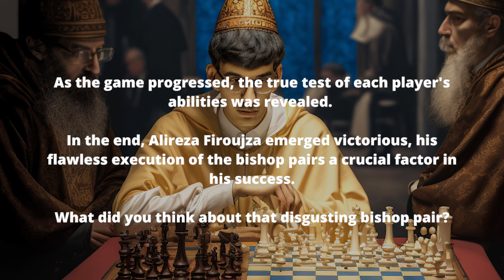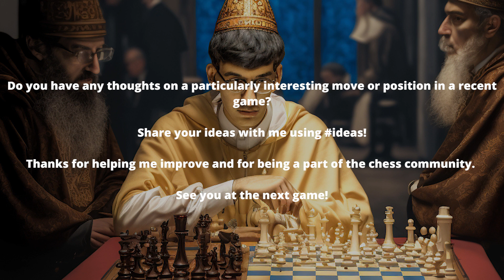Absolutely Disgusting I Alireza Firouzja vs Richard Rapport I Candidates 2022.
Do not even watch this monstrosity of a game.

Welcome to the Up a Pawn chess channel on YouTube!
Follow me :D!
If you have enjoyed my content, please consider supporting the channel with a donation through PayPal. Thank you!
Alireza Firouzja (White) vs Richard Rapport (Black)
Location: Madrid, Spain
Tournament: FIDE Candidates Tournament 2022.
Variation: Ruy López Opening: Berlin Defense
Moves:
1. e4 e5 2. Nf3 Nc6 3. Bb5 Nf6 4. d3 Bc5 5. O-O Nd4 6. Nxd4 Bxd4 7. c3 Bb6 8. Na3 c6 9. Ba4 d6 10. Bb3 Qe7 11. Nc4 Bg4 12. Qe1 Bc5 13. Kh1 a5 14. f4 a4 15. Bc2 b5 16. fxe5 dxe5 17. Nxe5 Qxe5 18. d4 Bxd4 19. cxd4 Qxd4 20. Be3 Qxb2 21. Qf2 Be6 22. Bd4 Qb4 23. Bc5 Qc3 24. Rac1 Rd8 25. Bb1 Qe5 26. Qh4 Bc4 27. Rf5 Qb2 28. Rg1 Be6 29. Qg3 Nd7 30. Bd6 Qd4 31. Rff1 h5 32. e5 Qg4 33. Qe3 h4 34. h3 Qh5 35. Be4 Qh6 36. Qf3 f6 37. Bxc6 Kf7 38. Bxb5 Qh5 39.Qe4 Nxe5 40. Be2 Qg5 41. Bxe5 1-0